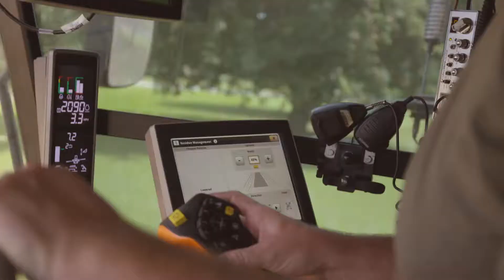Farm Bureau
Farm Bureau is a grassroots organization working on behalf of America's farmers and ranchers for our most important industry, agriculture.